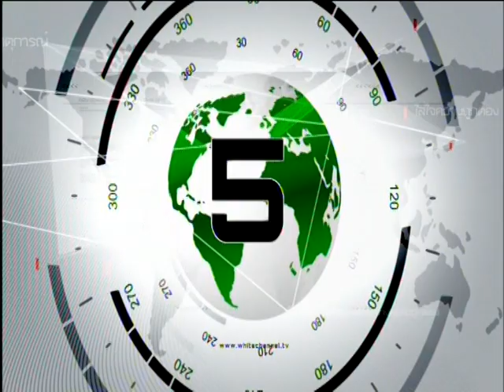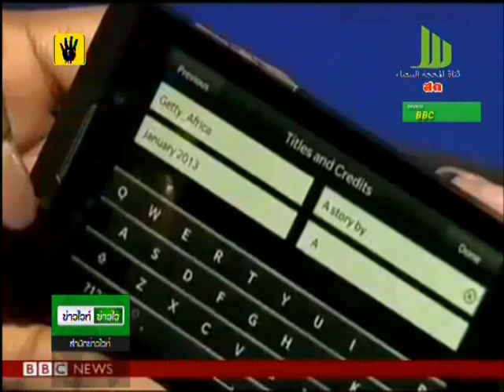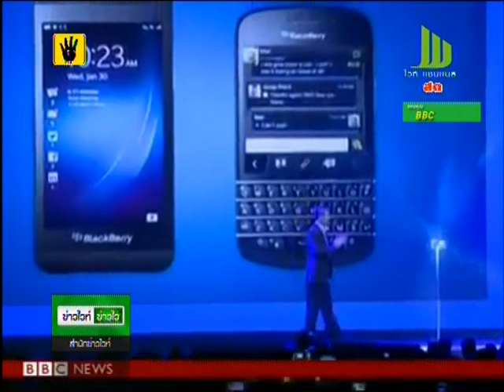ผู้ถือหุ้น "แบล็กเบอร์รี่" ฟ้องบริษัท-ผู้บริหาร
กลุ่มผู้ถือหุ้นฟ้องบริษัท แบล็คเบอร์รี และคณะผู้บริหาร ว่าทำให้ราคาหุ้นบริษัทเพิ่มขึ้นโดยการทำให้นักลงทุนเข้าใจผิดว่าสมาร์ทโฟนรุ่นแบล็คเบอร์รี 10 มีอนาคตทางธุรกิจสดใส

นายมาร์วิน เพิร์ลสไตน์ ยื่นฟ้องต่อศาลแมนฮัตตันว่า บริษัท แบล็คเบอร์รี หรือบริษัท รีเสิรช์อินโมชั่น ทำให้นักลงทุนเข้าใจผิดเมื่อปีที่แล้ว ด้วยการอ้างว่ามีความก้าวหน้าทั้งด้านการเงินและธุรกิจ อีกทั้งยังอ้างแพลทฟอร์มของสมาร์ทโฟนรุ่นแบล็คเบอร์รี 10 ได้รับการตอบรับจากนักพัฒนาเป็นอย่างดี

นายเพิร์ลสไตน์เป็นตัวแทนผู้ถือหุ้นหลายพันคนที่ซื้อหุ้นแบล็คเบอร์รีระหว่างวันที่ 27 กันยายน 2555 ซึ่งเป็นวันที่บริษัทอ้างว่ามีฐานะการเงินแข็งแกร่ง จนถึงวันที่ 20 กันยายนปีนี้ ซึ่งเป็นวันที่บริษัทเผยว่าจะต้องบันทึกผลขาดทุน 930-960 ล้านดอลลาร์สหรัฐ (ประมาณ 28,830-29,760  ล้านบาท) เพราะขายแบล็คเบอร์รี 10 ไม่ออก

คำฟ้องกล่าวหาว่า ความจริงแล้วแบล็คเบอร์รี 10 ไม่ได้รับการตอบรับที่ดีจากตลาด และทำให้บริษัทต้องเลิกจ้างพนักงานประมาณ 4,500 คน คิดเป็นประมาณร้อยละ 40 ของจำนวนพนักงานทั้งหมด
หนังสือพิมพ์เดอะการ์เดี้ยนรายงานว่า บริษัท รีเสิร์ช อิน โมชั่น (ริม) เตรียมขายธุรกิจให้กับ "แฟร์แฟ็กซ์ ไฟแนนเชียล กรุ๊ป" ในลค่า 4,700 ล้านเหรียญสหรัฐ  โดยในปัจจุบันแฟร์แฟ็กซ์เป็นผู้ถือหุ้นใหญ่ที่สุดครองสัดส่วนหุ้น 10% หากดีลซื้อครั้งนี้ราบรื่น แฟร์แฟ็กซ์จะจ่ายเงินให้ผู้ถือหุ้นอีก 90% ที่เหลือหุ้นละ 9 เหรียญสหรัฐ

การตัดสินใจทางธุรกิจในครั้งนี้ทำให้ "แบล็คเบอร์รี่" ต้องออกจากตลาดหุ้นแนสแดค กลายเป็นบริษัทจำกัดทั่ว ๆ ไป

บริษัทเคยมีมูลค่าหุ้นสูงถึงหุ้นละ 148 เหรียญสหรัฐ ในมิถุนายนปี 2551 แต่ปัจจุบันเหลือเพียง 8 เหรียญสหรัฐเท่านั้น